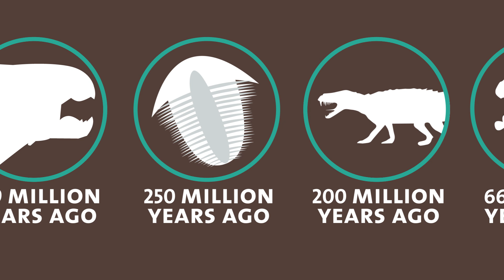Did an asteroid kill the dinosaurs?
Around 66 million years ago, all non-avian dinosaurs went extinct. Was the culprit a 6-mile wide asteroid that collided with Earth? Or did other factors contribute to the dinosaurs’ die-off? Paleontologist Aki Watanabe looks at other theories for why dinosaur populations declined during this famous mass extinction.

If you want to know how scientists discovered that an asteroid impact actually occurred, watch this week’s Space video